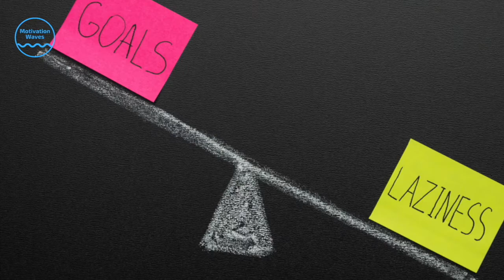Use 2 Minute Rule in 2 Different Ways | The 2-Minute Rule to Get More Things Done | Motivation Waves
You can make use of the 2 Minute Rule in 2 different ways to improve productivity. One is to overcome laziness and procrastination by making the task so easy to start when you can't say no. The second method is that if a task needs less than two minutes, then do it then and there without postponing. This helps to get more things done without much planning.